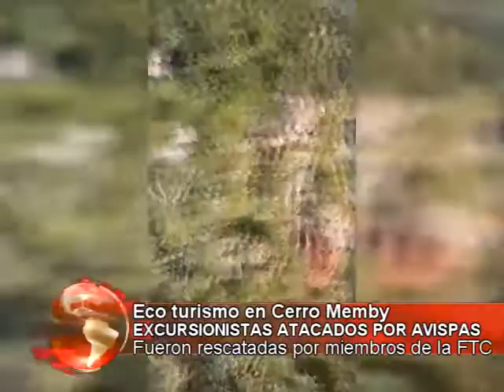EXCURSIONISTAS ATACADOS POR AVISPAS FTC